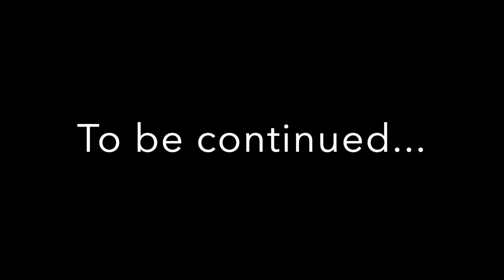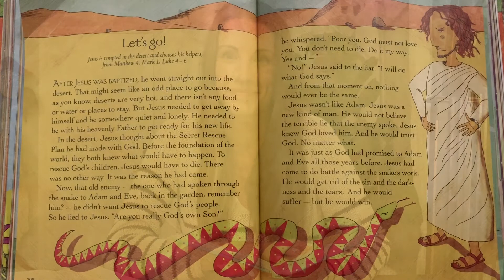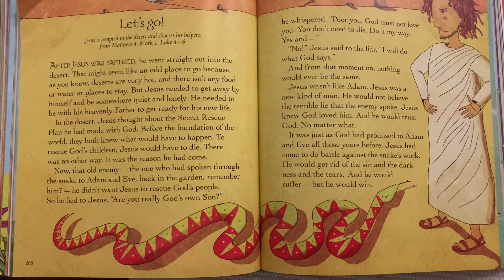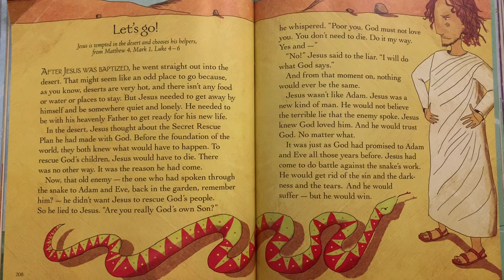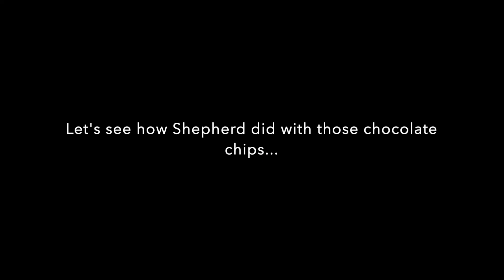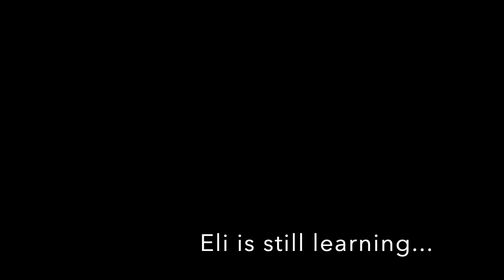Family Lesson Plan | Armor of God; Just Say NO!